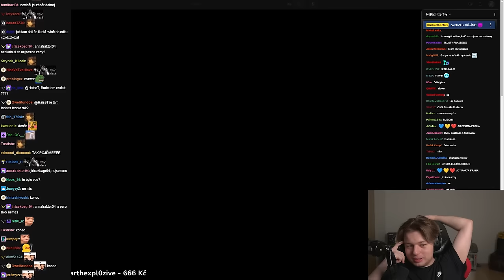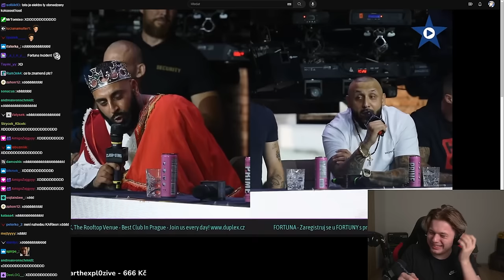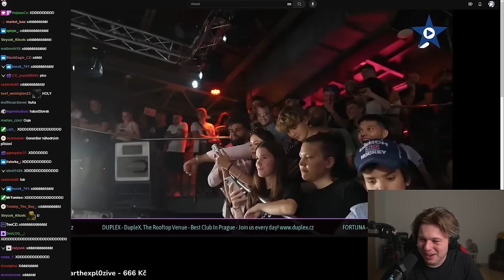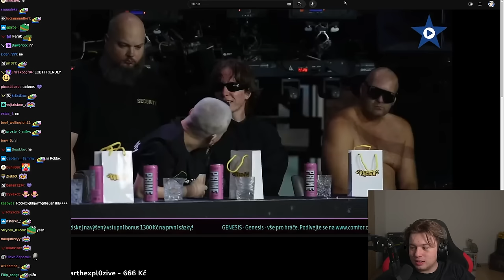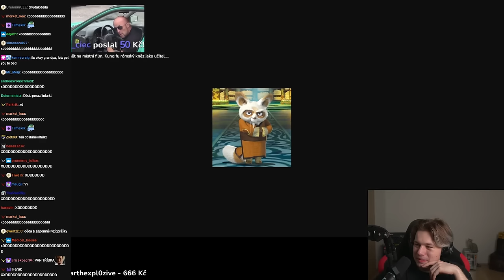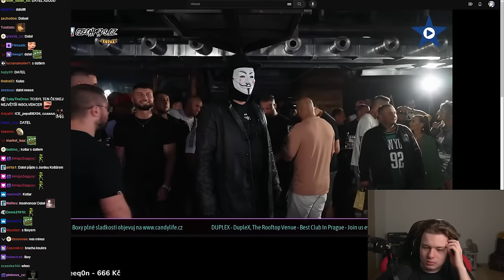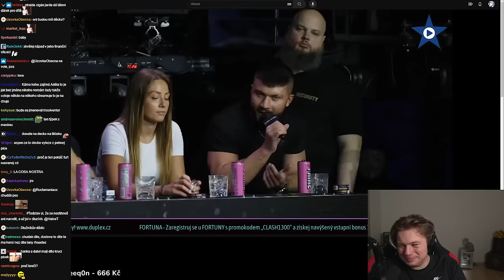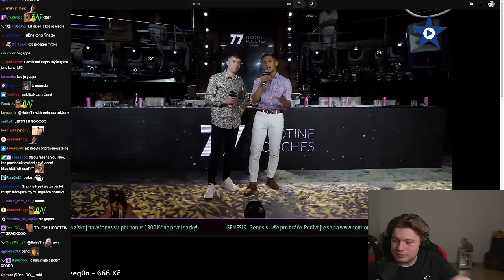Férovka jak má být | tiskovka Clash of the Stars 6